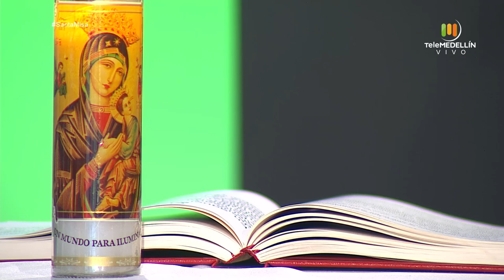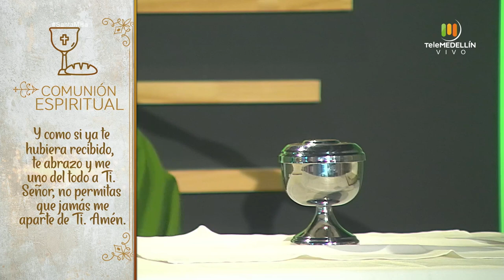SANTA MISA 8 de febrero de 2021 [Santa Misa] Telemedellín